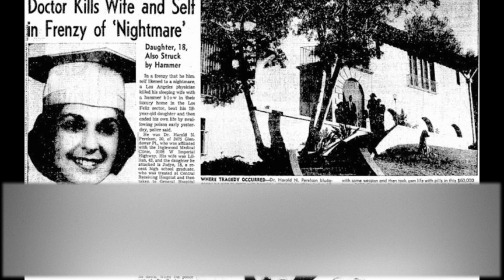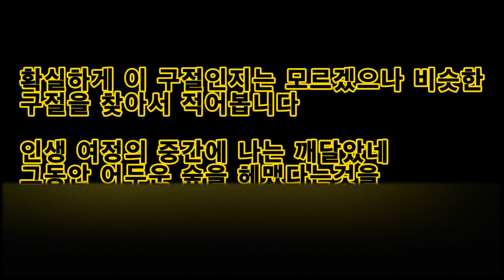아름다운 집 l 오키노TV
아름다운 집에서 일어난 끔찍하고 비극적인 살인사건입니다